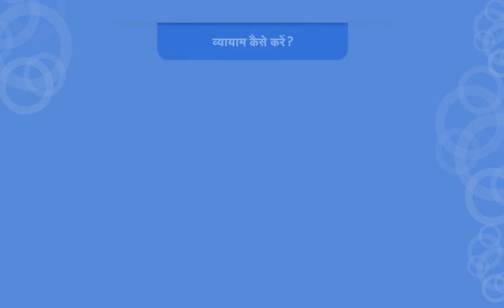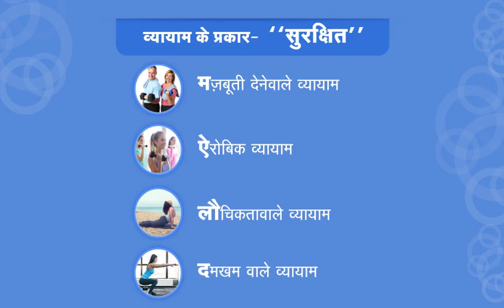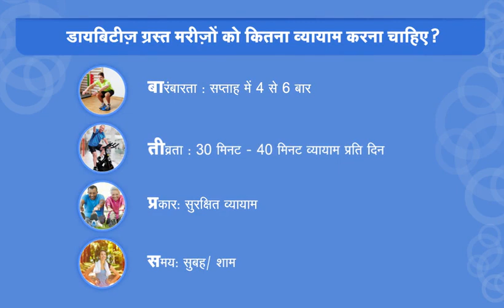Diabetes Tips By Dr. Deepak Chudasama [MD] l Diabetologist l Please Subscribe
About:
Dr. Deepak Chudasama is a renowned practising Diabetologist in Junagadh
He is associated with in Chapadia Hospital.
He has completed his Graduation from Jamnagar medical college and his post graduation from A Ramchandran Hospital Chennai in Diabetes.
Dr. Deepak finished his Clinical research course from oxford university,UK
He has presented many national and international scientific paper in field of diabetes and he has contributed as co Author in Diabetes book.